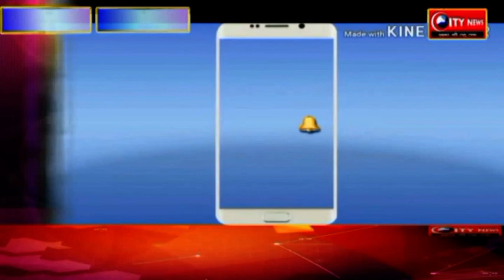अनियंत्रित होकर बाइक पेड़ से टकरायी दो युवक गंभीर , रिम्स रेफर